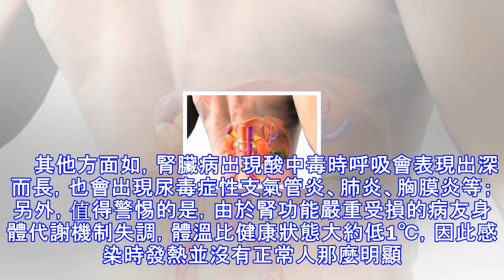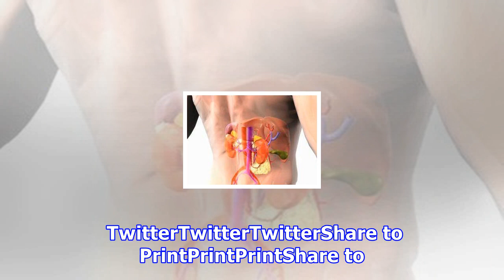腎臟病橙色預警訊號！這些身體訊號提示病情嚴重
借鑒一下目前氣象災害的藍、黃、橙、紅的預警級別，今天咱們先聊聊腎臟病的橙色預警（之所以說橙色，是指已經比較嚴重的意思）有哪些。 　　腎臟病臨床表現的最大特點就是沒有特點（也就是說很多其他的疾病也可以出現這些表現，醫學術語是無特異性）。可以表現為五花八門的癥狀，外到皮膚內至骨髓都會受影響。消化系統、呼吸系統、心血管系統、造血系統、皮膚、神經肌肉系統、骨骼系統等都會有相應的表現。但往往因上述各系統的癥狀、體征多數都不是腎臟病的特異性表現，所以就連這些已經不早的橙色預警訊號也往往被忽視，導致貽誤治療時機。　　臨床上經常遇到因食慾差、噁心、嘔吐反覆看消化科的病友，也有因為呼吸困難看呼吸科的，還有因為貧...